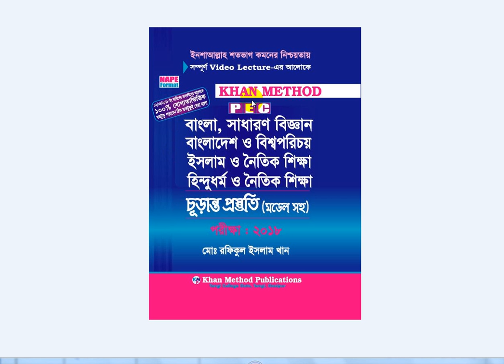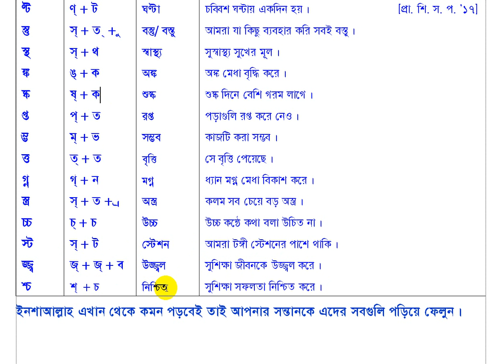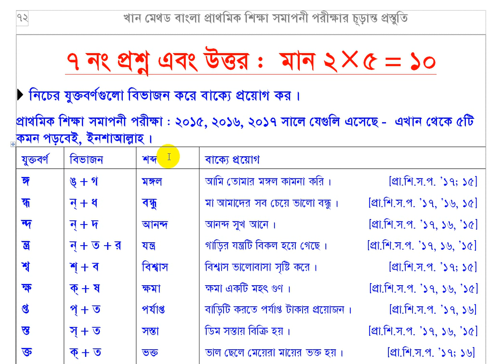Bangla Joint Letter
বই পেতে কল করবেন ০১৭৯৩২৬৯০২৯